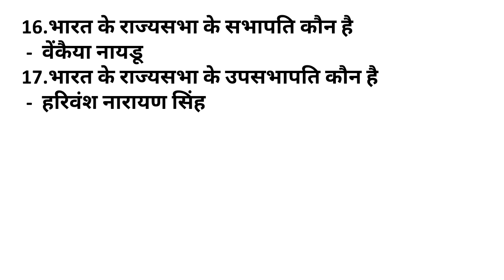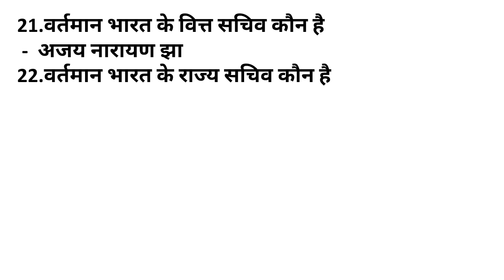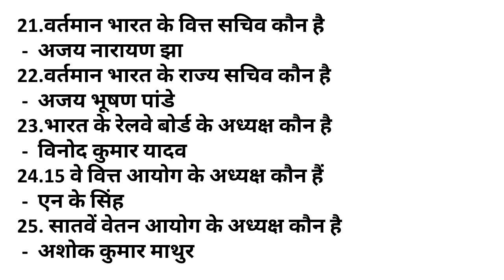वर्तमान में भारत में कौन क्या है / Current Affairs 2019 / NTPC, GROUP - D / Bharat me kon Kya Hai ?